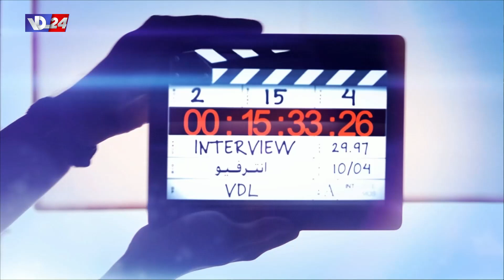من "صنّاع الرأي" في " مناظرة" المحامي شربل عرب وسارة المشطوب في انتر فيو